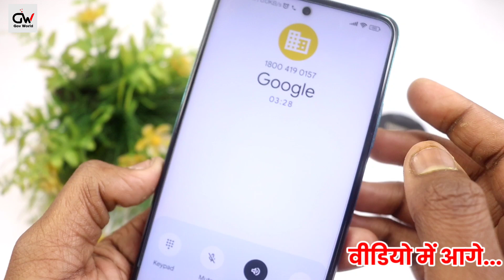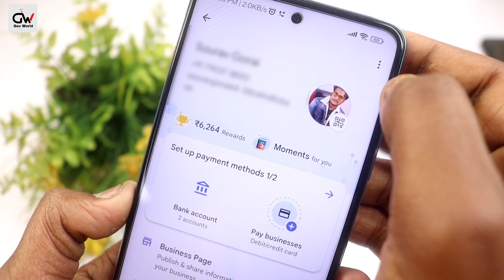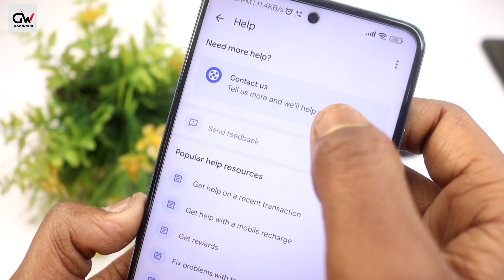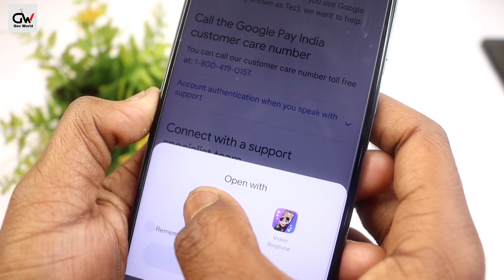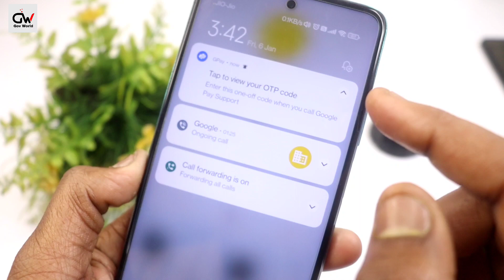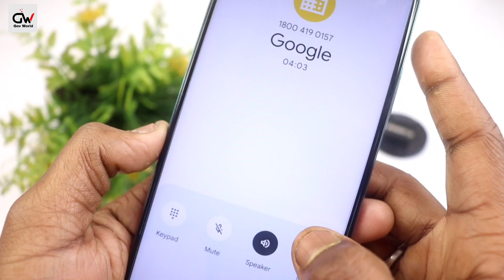Google Pay Customer Care Se Baat Kaise Kare | Google Pay Customer Care Number | GPay Customer Care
Hello Dosto, Es Video Me Maine Aapko Bataya Hai Ki Kaise Aap Google Pay Customer Care Se Call Par Baat Kaise Kar Sakte Hai, Umeed Hai Aapko Ye Video Pasand Aayegi.

Google Pay Se Mobile Recharge Kaise Kare 2023 | How To Recharge On Google Pay | Recharge On Gpay

Google Pay Me Do Bank Account Kaise Add Kare | How To Add Two Bank Account In Google Pay | GovWorld

Referal Code: Nb39B